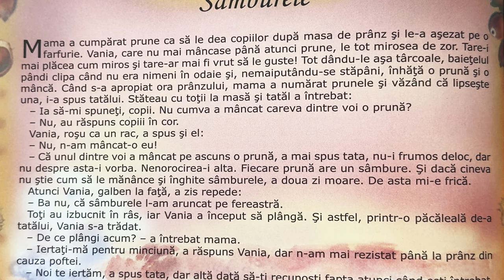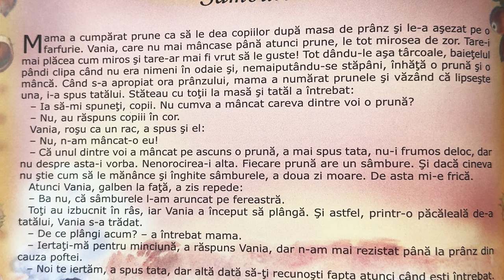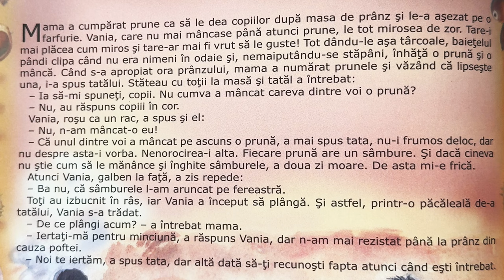Sâmburele 🥑 Povești pentru copii în limba română | Povești scurte 4K (243/365)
Povești noi cu Sâmburele pentru copii. Povești pentru copii în limba română. Povești scurte audio în 4K. Să citim o carte de poveste împreună. Basme și povești de lectura.

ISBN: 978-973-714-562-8